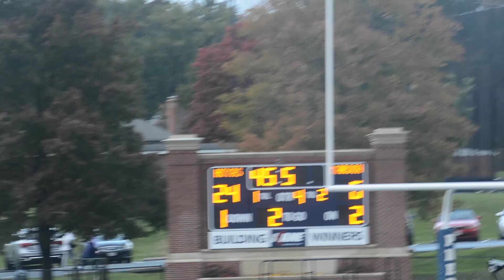Episcopal Bear Matheson TD